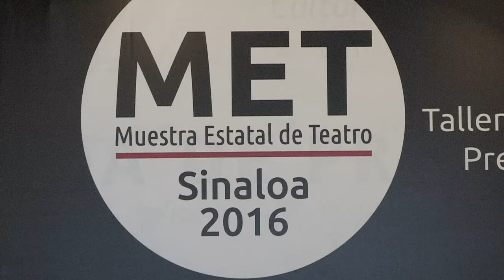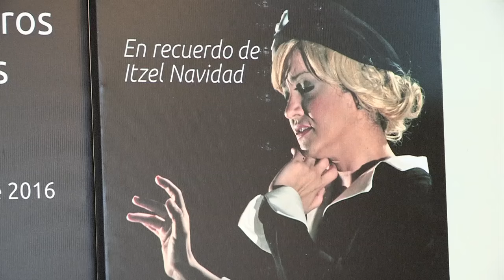Conferencia de prensa, MET: Muestra Estatal de Teatro Sinaloa 2016. (05 Septiembre 2016)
Del 13 al 17 de septiembre se realizará la Muestra Estatal de Teatro Sinaloa 2016

Un total de 14 grupos teatrales presentarán sus obras y participarán en actividades académicas desde el 10 de septiembre

*Miranda agradeció el gran apoyo de la Secretaría de Cultura a través de la Dirección de Vinculación Cultural para que este evento continué con gran realce

Con la participación de catorce grupos teatrales de Ahome, Culiacán y Mazatlán, del 13 al 17 de septiembre se llevará a cabo en nuestra ciudad la Muestra Estatal de Teatro 2016, En recuerdo de Itzel Navidad, con conferencias, cursos talleres y presentaciones de libros y de obras de teatro, mediante la cual se seleccionará a los grupos que representarán a Sinaloa en la Muestra Regional de Teatro del Noroeste 2016, con rumbo a la XXX Muestra Nacional de Teatro que organiza la Secretaría de Cultura.

Lo anterior se dio a conocer en conferencia de prensa presidida por María Luisa Miranda Monrreal, directora general del Instituto Sinaloense de Cultura; Carlos Morales López, director de Formación y Capacitación del ISIC y coordinador de la MET Sinaloa 2016; Jorge Mario Escalante, director de Programación Artística del ISIC; Patricia González Muñoz, enlace de la Coordinación de Programas Federales; Lázaro Fernando Rodríguez, participante de la MET Sinaloa 2016, Jorge Villanueva, director del área de Actividades Artístico Culturales de UdeO y Patricia Tirado Rojas, directora de Difusión y Promoción del ISIC.

Miranda agradeció a la Secretaría de Cultura, a través de la Dirección General de Vinculación Cultural, quienes apoyaron desde el principio la propuesta que ella hizo en reunión de FORCA Noroeste, el cual le honra en presidir, de reactivar las muestras estatales y regionales, e igualmente, lo han hecho en todos los estados de la república.

Miranda Monrreal comentó que “mediante esta Muestra Estatal de Teatro se pretende dar continuidad a la celebrada el año pasado, con el propósito de estimular la producción escénica a través de las obras teatrales que reflejen la identidad regional, así como la diversidad de la actividad teatral actual en Sinaloa.

En esta ocasión, dijo, participan catorce grupos procedentes de Ahome, Culiacán y Mazatlán, con un variado repertorio que va desde los temas locales a los grandes temas universales, representados por medio de títeres, muñecos, clown y desde luego, teatro de actores.

Morales Salazar, director de Formación y Capacitación y coordinador de la MET 2016, detalló que los grupos participantes participarán en distintos talleres, en temas como voz, actuación, dramaturgia y producción escenográfica, que serán conducidos por profesionales de las artes escénicas como Indira Pensado, Francisco Javier Sánchez, Saúl Enríquez y Luis Manuel Aguilar, y algunos de ellos ofrecerán conferencias magistrales. También se presentarán libros de la dramaturgia sinaloense, de autores como Ramón Perea, Gustavo Enríquez, Alejandro López y Ramón Mimiaga.

Lázaro Fernando Rodríguez, participante de la Muestra, y promotor de la misma, así como representante de la UAS, señaló que los maestros de teatro que vienen a impartir talleres y conferencias a este evento son los mejores del país, por lo que representa una gran oportunidad para quienes se dedican al quehacer escénico.

En esta ocasión la  MET Sinaloa 2016, está dedicada a la actriz Itzel Navidad, como un reconocimiento a su trayectoria escénica y a su calidad como ser humano. Ella falleció recientemente víctima del cáncer y apenas en febrero de 2015 celebró 20 años en el teatro donde, como ella comentó en su momento, encontró lo mejor de su vida: el público y los compañeros que se convirtieron en su familia. Hitsel Navidad Lara, su nombre de pila, nació el 16 de octubre de 1978.